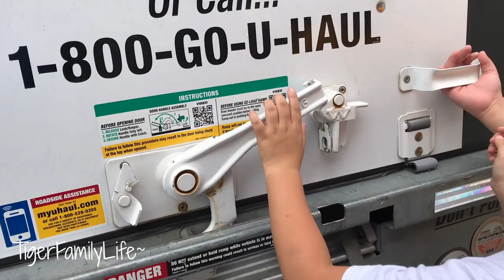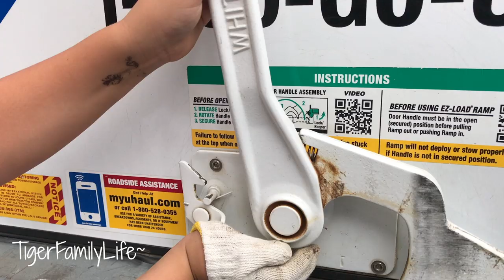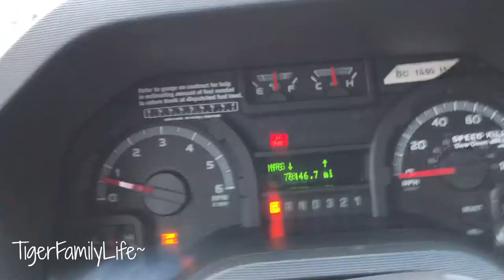FIRST TIME TO THE DUMP CENTER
Get in touch the old school way:
Tiger Family